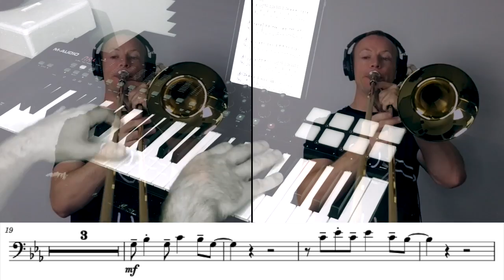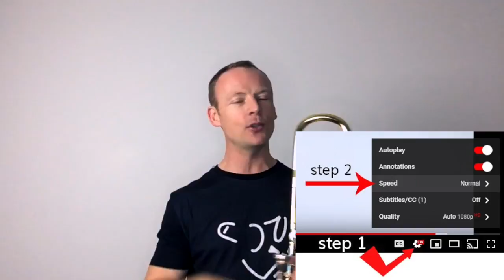You've Got a Friend in Me - Easy Trombone Play Along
0:00 Play through
2:05 Tips and tricks
3:45 Backing track